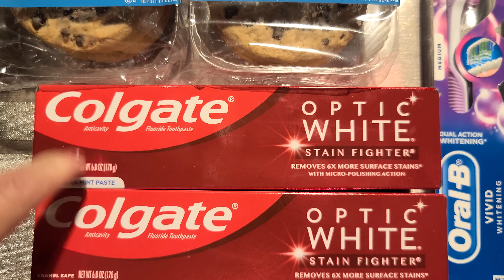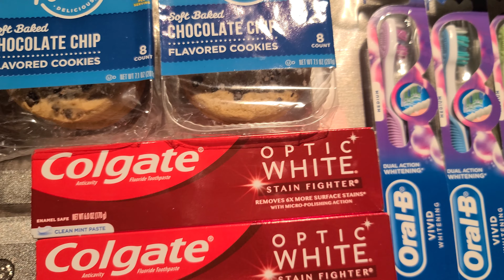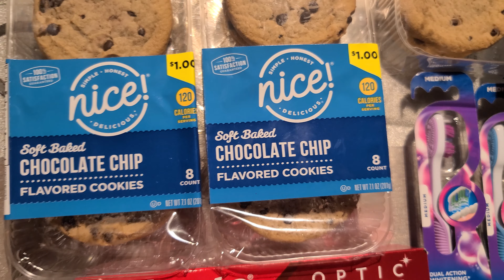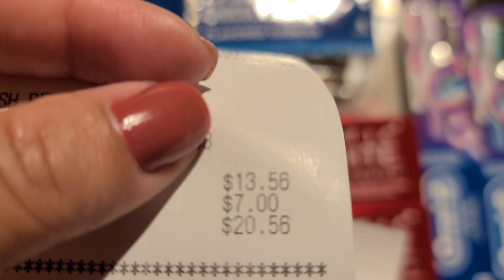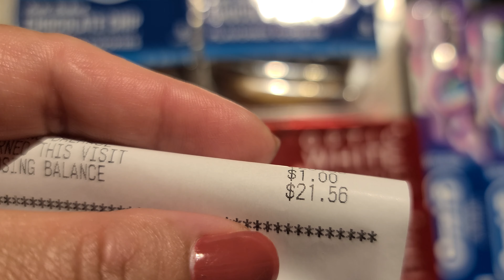Mi compra en Walgreens 😱😱😱😱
Mi compra usando el booster de gasta $20 recive $5 Walgreens cash